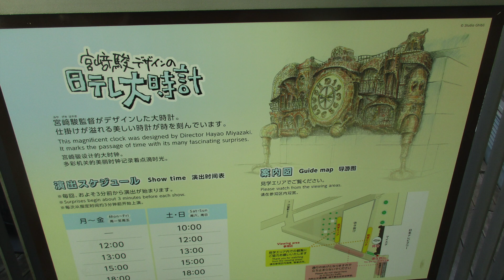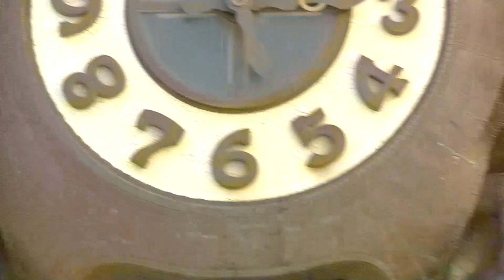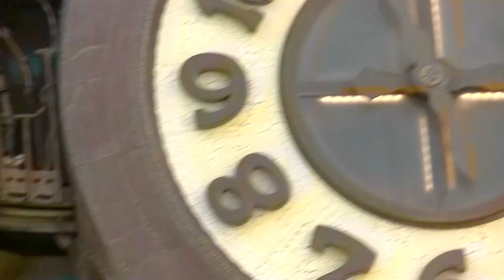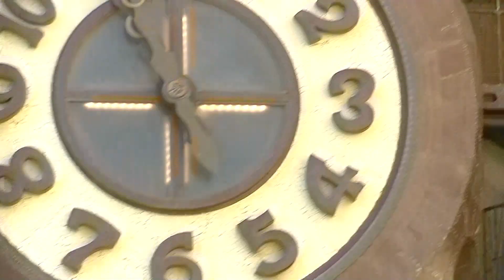宮崎駿デザインの『日テレ大時計』【昼バージョン】(東京都港区)[設備からくり060-002]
2020年2月撮影
東京都港区日テレタワーにある巨大なからくり時計モニュメントです。スタジオジブリな宮崎駿がデザインしました。
時間になると時計を動かす一族による劇場的な演出が楽しめます。昼１２：００に撮影した映像です。

-関連動画-

立体音響編

高音質編

『宮崎駿デザインの日テレ大時計』

設置場所:東京都港区日テレタワーテラス

演出時間:(10:00土日祝日のみ)12:00.15:00.18:00.20:00
※2020年、新型コロナウイルスの影響により演出を【15:00.20:00】のみにしている。

※正時3分15秒前より前奏がれ、3分45秒まえより演出がスタートする。

設置年:2006年12月20日

デザイン・監修:宮崎駿

企画:日本テレビ

制作:乃村工藝社

立体造形:丸 邦生

形状:野外／壁面

ギミック:
56:45(正時3分15秒前)になると劇場のブザー音と拍手の音声が流れます。
57:15演奏が始まりオーケストラの音合わせてのような前奏が流れます。
鐘一族の長男が上下運動(スクワット)をしながら登場します。
鐘一族と鍛冶屋一族が目覚め、時計のメロディーを奏でる音と時計の針を動かす動力を作り出します。
鐘一族の次男がエレベーターを上ると頭の鐘が時計に流れてメロディを奏でます(次男の鐘の中には時計のメロディーが詰まっているという設定)。また鍛冶屋一族が水と火？で作り出したエネルギーを時計に送り出し針が動き出します。
時々次男の鐘が飛び出してきて、長男による調律がされます。また、メロディーががクライマックスに近づくと時計下の足も動き出します。
右側の大砲の発砲音とともに正時になると銅鑼が鳴り響き、時計下の足の玉の中の宝物(太陽と鳩時計)が一瞬登場します。
演奏が終ると次男の頭の鐘が戻ってきて演出が終了します。

*コメント*
第一印象はとにかくデカイでしたw。
高さ12㍍幅18㍍、1228枚もの銅板を使用しています。
デザインはスタジオジブリの宮崎駿氏がデザインしており、ハウルの動く城に似たデザインとなっています。
一般的なからくり時計とは違い、演出の中の物語性まで深く作り込まれており、細部にまで行き渡った一つの世界観が、まるでひとつの映画・舞台を見ているように感じました。また音楽も物凄く迫力があり、重低音も物凄く響き迫力のか溜まりでした…！
2020年現在、新型コロナの影響で演出を15:00と20:00の２回に絞られていますが、機会があれば是非訪れてみては！

私もまた見に行きたくてもたまらない…w